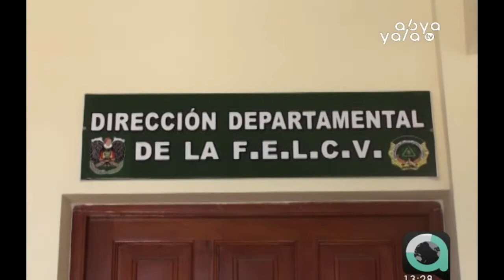Potosí: En el día de la madre feminicida deja en la orfandad a tres menores